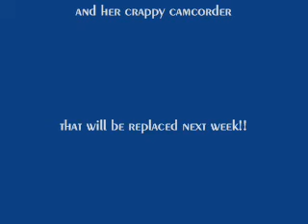Rafe Hollister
Rafe Hollister playing Southern Ways at the 1st Annual Tennis Oyster Jam at the Statesville Country Club.
Sorry for the poor video quality...my camcorder needs to go!